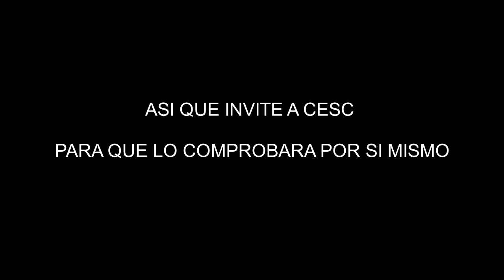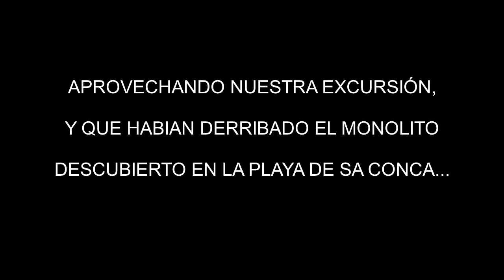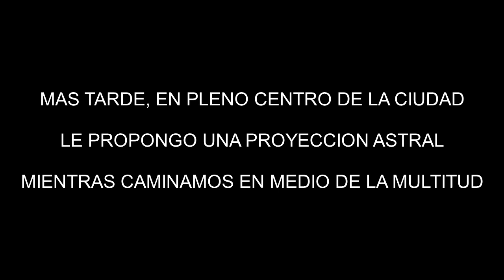OTRAS DIMENSIONES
Experiencias fuera del cuerpo.
Proyecciones astrales.

Participantes:
CESC CORRAL: SENSITIVO

Escritora del blog: LEELOO (Lilu) Como ser clarividente y no morir en el intento